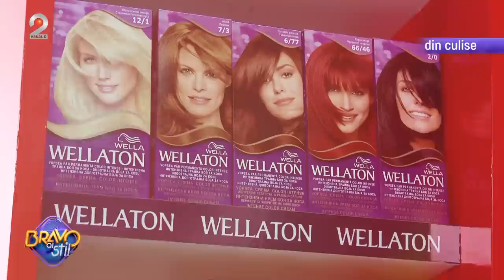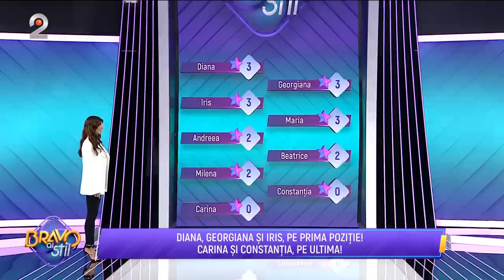Bravo, ai stil! (15.05.2023) – Editia 32 | COMPLET HD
“Bravo, ai stil!” este unicul reality show din Romania despre modă şi atitudine şi s-a impus pe piaţă ca o adevărată pepinieră de vedete de televiziune şi influenceri. În acelaşi timp, a educat gustul publicului pentru frumos şi a constituit o adevarată călătorie a formării pentru zecile de concurente care au ajuns în platoul emisiunii.

Juratii emisiunii, Raluca Bădulescu, Maurice Munteanu şi Alexandru Abagiu, sunt gata să le ofere celor zece concurente cele mai bune sfaturi în materie de stil şi atitudine, iar Ilinca Vandici va fi gazda perfectă a celui de-al optulea sezon “Bravo, ai stil!”.
Nu ratați, de luni până vineri, de la ora 19:00, la Kanal D2, sezonul 8 ,,Bravo, ai stil!". De asemenea, cele mai importante momente din emisiune le veți putea viziona și pe canalul de youtube @KanalD2RO, iar edițiile integrale pe canalul de youtube @BravoaistilKanalDRomania.

KanalD2 BravoAiStil!Sezonul8 FashionShow IlincaVandici RalucaBadulescu MauriceMunteanu AlexandruAbagiu BravoAiStil!

00:00 - Intro
03:55 - Maria, prima concurenta la defilare
10:39 - Andreea, cea de-a doua concurenta la defilare
25:25 - Constantia, cea de-a treia concurenta la defilare
38:52 - NOUA CONCURENTA A SEZONULUI 8 - ,,BRAVO, AI STIL!" - Georgiana
52:13 - Carina, cea de-a cincea concurenta la defilare
01:00:34 - Iris, cea de-a sasea concurenta la defilare
01:15:55 - Beatrice, cea de-a saptea concurenta la defilare
01:31:21 - Diana, cea de-a opta concurenta la defilare
01:37:28 - Milena, cea de-a noua concurenta la defilare